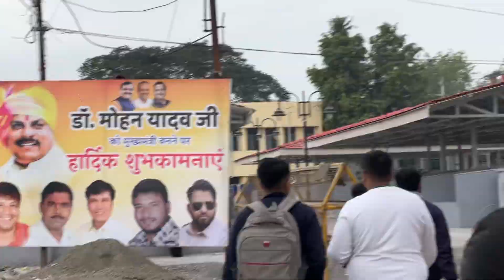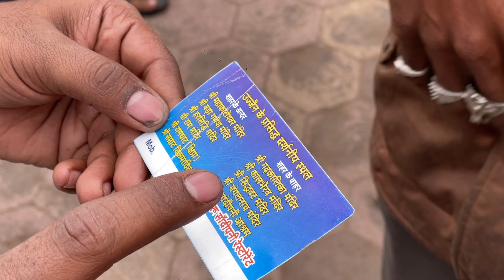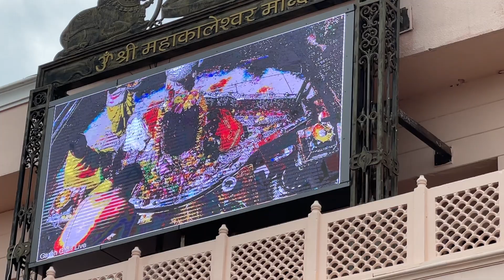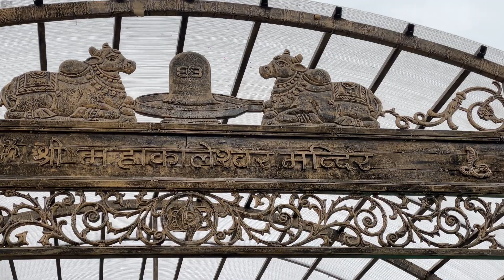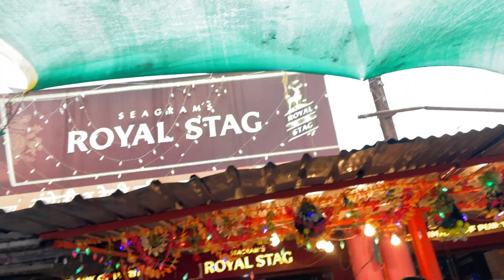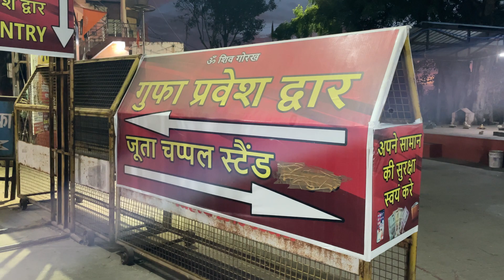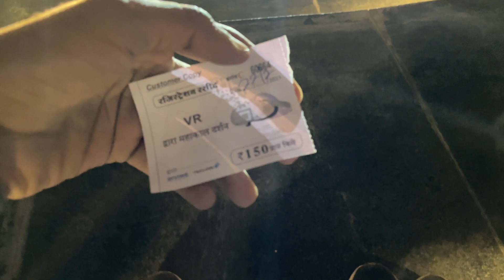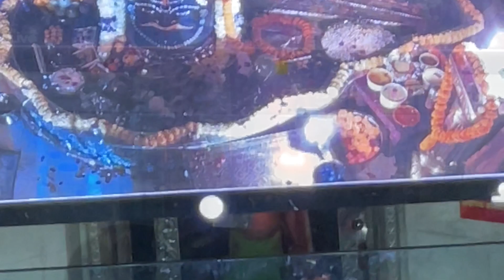EP-2 | MAHAKALESHWAR NAGRI UJJAIN | Temples to Visit in Ujjain | Tour to Mahakal Corridor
Welcome to GUPTA BROTHERS, where the journey is as exciting as the destination! ✨🎥🚀.

I'm Aman Omar, a passionate student on a quest for adventure and a bachelor's degree. Join me as I navigate through the dual worlds of academia and exploration. 👨‍🎓✈️️

Embark on Virtual Journeys with my Travel Vlogs that take you to breathtaking Destinations.

At GUPTA BROTHERS, we believe the power of positive content. Expect a blend of laughter, inspiration, and genuine moments without the need for offensive language.
Our Vlogs are family-friendly, ensuring everyone can join in the fun without worry. 😉👍

I am on a mission to achieve success on YouTube while navigating challenges of student life.
let's inspire each other to Dream Big and Work Hard

Follow Along on Social Media for Behind-the-scenes, and the updates on upcoming adventures.
your support means the world to me as I strive to create content that entertains, informs, and brings a smile to your face. 😊✨

Thanks for Being Part of the GUPTA BROTHERS FAMILY.
Adventure Awaits, and success is just a Click Away!

GUPTA BROTHERS - Explore. Experience. Thrive